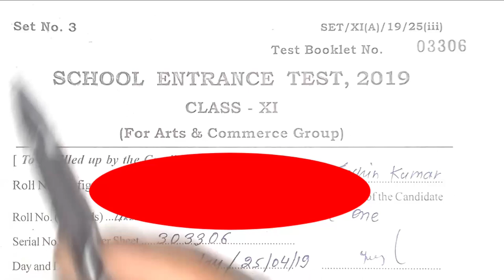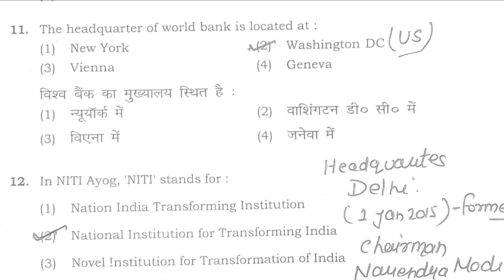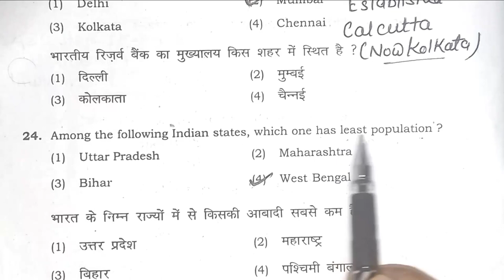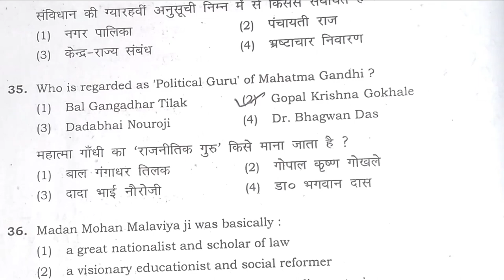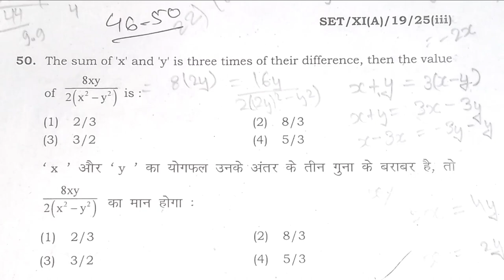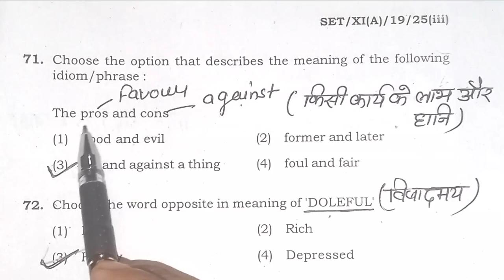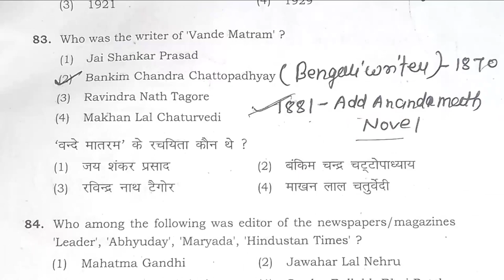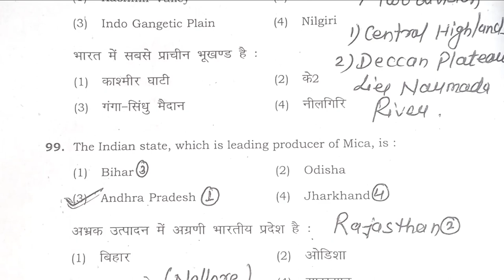BHU_CHS Entrance Exam 2019 Paper Class 11 Arts and Commerce Group,chs 2019 class 11 paper solution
Thanks